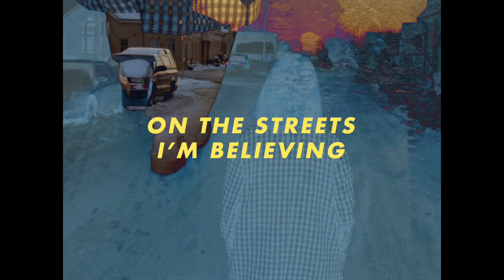Strahan - 'The Streets' (ft. John Mark McMillan)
Performed by Strahan & John Mark McMillan | music and lyrics by Strahan | video filmed and edited by Jake Vriezelaar. (Lyrics Below)

We were just kids in a spiritual awakening,
Firing down the line of our fathers land,
Burning like a rocket blowing' with a gale,
Stirrin' up the man.

Singin' holy, we're singing' hallelujah.

Turning like a tide, turning over tables,
And the bread is tasting sweet like summer wine,
We don't lock our doors, we don't even need em'
We're blurrin' up the lines.

We're singin' holy, we're singing' hallelujah
We're singing' holy, we're singing' hallelujah,
Hallelujah to the streets.

Oh we're singing' for that good wine,
With a love as sweet as grapes,
Oh we're runnin' for that vineyard,
Pourin' joy out like lovers to the graves,
Oh we're singin' for that good wine,
We're pouring joy out like lovers to the graves.

Singin' holy, we're singin' hallelujah,

Hallelujah to the streets (singin' out we're)

(On the streets I'm believing, I'm believing for love)